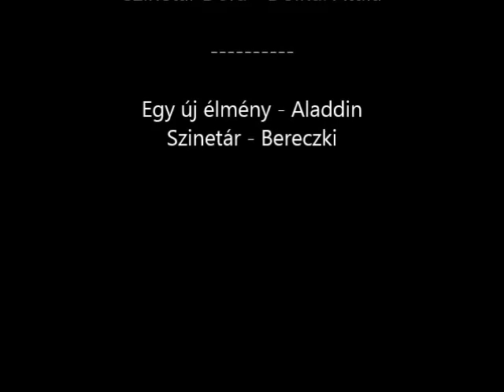2006 Tamás és Mariann esküvője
Tamás és Mariann esküvője 10 éve  2006 június 6-án